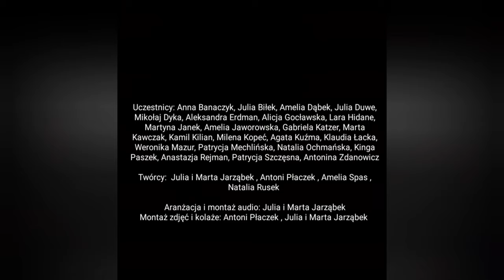"A million dreams" from The greatest showman cover by artystyczna młodzież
Projekt ,,Dreams among the Stars" powstał dzięki młodym, utalentowanym osobom, którzy podczas pandemii pragnęli coś stworzyć.

W grupie, liczącej blisko 30 osób ze wszystkich krańców Polski, połączyliśmy swoje siły i nagraliśmy cover pięknej piosenki pt. ,,A Million Dreams". Dla nas jest to ogromny sukces, z którego jesteśmy bardzo dumni! Dlatego pragniemy podzielić się efektem końcowym ze światem.
Chcielibyśmy naszą interpretacją wyrazić wiarę w to, że świat podniesie sie z pandemii koronawirusa, a każdy z nas spełni jeszcze swoje MILION MARZEŃ!!!
Ta piosenka jest również podziękowaniem dla naszej służby zdrowia, dla pracujących w pocie czoła i dzielnie wykonujących swoją pracę. Jesteśmy pełni podziwu, jak wielką niesiecie moc!
Nie bójmy się marzyć, bo to właśnie marzenia nadają sens życiu. Każdy żyje w świecie, który sam tworzy-bądź Twórcą swoich marzeń!

Twórcy: Julia Jarząbek, Marta Jarząbek, Antoni Płaczek, Amelia Spas, Natalia Rusek

Uczestnicy: Anna Banaczyk, Julia Biłek, Amelia Dąbek, Julia Duwe, Mikołaj Dyka, Aleksandra Erdman, Alicja Gocławska, Lara Hidane, Martyna Janek, Amelia Jaworowska, Gabriela Katzer, Marta Kawczak, Kamil Kilian, Milena Kopeć, Agata Kuźma, Klaudia Łacka, Weronika Mazur, Patrycja Mechlińska, Natalia Ochmańska, Kinga Paszek, Anastazja Rejman, Patrycja Szczęsna, Antonina Zdanowicz

Aranżacja i montaż audio: Julia i Marta Jarząbek

Montaż zdjęć i kolaże: Antoni Płaczek , Julia i Marta Jarząbek

Autor tekstu: Justin Paul & Benj Pasek

Kompozytor: Justin Paul & Benj Pasek